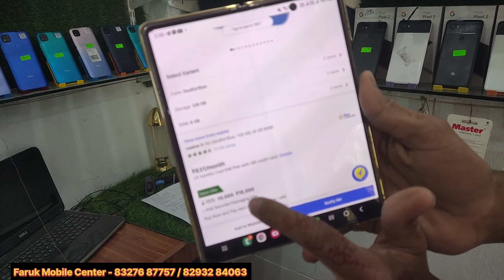Second Hand Smartphone Market In Kolkata 2024 ||Used Mobile In Kolkata ||Faruk Mobile Center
Shop Name - Faruk Mobile Center
Adress - Joy Nagar Mazilpur, Tulshi Ghata (Jamtala Road), Near By Tulsi Ghata Petrol Pump, South 24 Pgs West Bengal
Pin - 743338

This video is only for the purpose of marketing knowledge. we are just providing market information. we are not promoting or defaming any brand in any way. we are not responsible for any profit or loss in any way.

 Your Quorries -
1. second hand I phone in kolkata
2. second hand I phone
3. second hand I phone 11
4. second hand I phone 12
3. second hand I phone 13
4. second hand I phone 14
5. second hand I phone shop in kolkata
6. second hand I phone 11 pro max
7. second hand I phone 12 pro max
8. second hand I phone 13 pro max
9. second hand I phone 14 pro max
10. second hand I phone 11 pro
11. second hand I phone 12 pro
13. second hand I phone 13 pro
14. second hand I phone 14 pro
15. second hand I phone price
16. second hand I phone kolkata
17. cheapest mobile phone market in kolkata
18. cheapest mobile phone market in India
19. mobi Xpress barrackpore
20. mobi Xpress
21. mobixpress new video
22. mobixpress kolkata
23. telepathy mobile
24. mobile store dumdum
25. second hand mobile
26. 2nd hand mobile
27. used mobile
28. cheapest mobile store in kolkata
29. mobile market cheapest
30. bubai da
31. Indian Vloger
32. additional study
33. the Sabbir
34. jiba Official
35. kolkata mobile market
36. mobique mobile
37. mobile
38. oppo
39. Vivo
40. I phone
42. REDMI
43. redmi
44. realmi
45. Samsung s22 ultra
46. Samsung mobile in cheap price
47. I phone in cheap price
48. trends of youngsters
49. sasta mobile shop kolkata
50. cheapest mobile in India
51. Kolkata mobile market second hand
52. second hand mobile kolkata
53. second hand mobile in kolkata